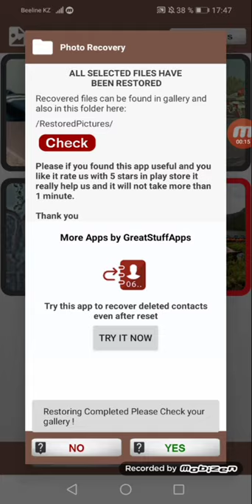Как найти удаленные фото и видео (program photo Recovery)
_ereke17_